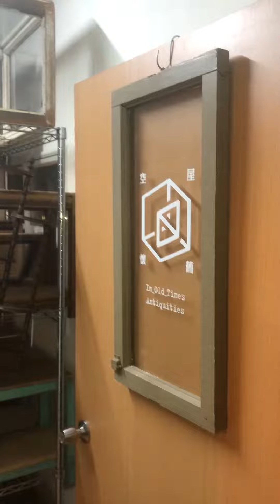空屋懷舊手作懷舊老家飾實木椅凳桌上架小玻璃櫃歡迎出租借0920414078